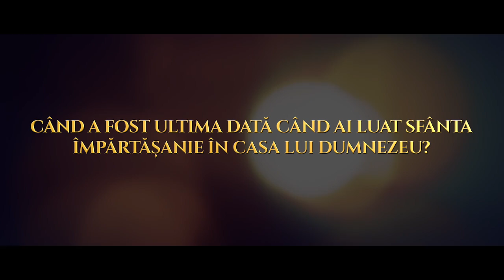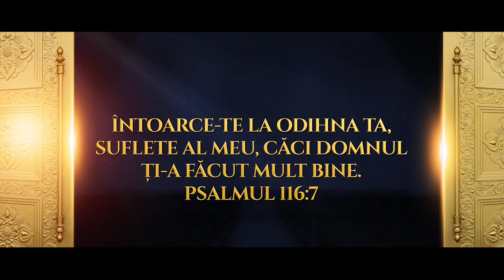Sfânta împărtășanie a întoarcerii